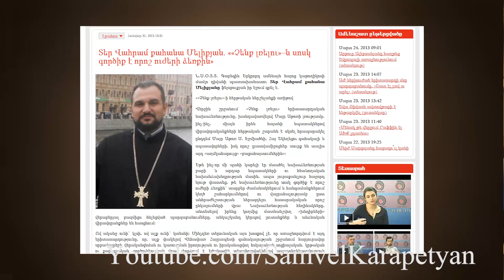«Օտար ուժերին» ծառայելու մասին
«Կաթողիկոսների հետ հանդիպումներիս հուշերը հանրայնացնելու նպատակն այն է, որ գոնե մեր գալիք կաթողիկոսները չլինեն այնպիսին, ինչպիսին ունենք և ունեցել ենք: Ես թաքուն հույս եմ փայփայում, որ այս պատմությունները լսելով, թե´ Գարեգին Բ-ն, թե´ Արամ Ա-ն մի քիչ կկարևորեն համեստությունը, կմտածեն, որ ճիշտ չէ այնքան կտրված լինել սեփական հոտից, որքան որ կան: Ես ուզում եմ, որ մենք ունենանք ժողովրդական, ազգային կաթողիկոսներ, որոնց համար սեփական հոտի հոգսը գերագույն խնդիր կլինի, որոնց կյանքը, ամեն ապրած օրը սեփական ազգի համար կլինի, ոչ թե անձնական կյանքի, կամ այն կառույցի, որոնց պետն են իրենք»: Այս մասին իր տեսաբլոգում հայտարարել է Հայկական ճարտարապետությունն ուսումնասիրող հիմնադրամի նախագահ Սամվել Կարապետյանը՝ պատասխանելով նաև «օտար ուժերին» ծառայելու մասին որոշ հոգևորականների կողմից հնչող զրպարտանքներին՝ նշելով, որ Հայ առաքելական եկեղեցին է իր պատմության մի տևական շրջան ծառայել օտար ուժերին՝ բերելով մի շարք օրինակներ և բացառիկ լուսանկարներ: «Ով-ով, բայց Հայ առաքելական եկեղեցին այն կառույցը չէ, որ կարող է ոչ միայն ինձ, այլև որևէ հայ մարդու այդպիսի մեղադրանքներ ներկայացնել»,- ասել է Կարապետյանը՝ համեմատելով այդպիսի գործելաոճը ադրբեջանցիների գործելաոճի հետ: